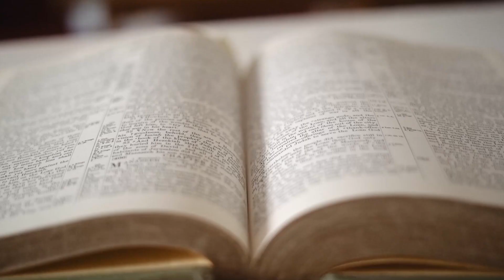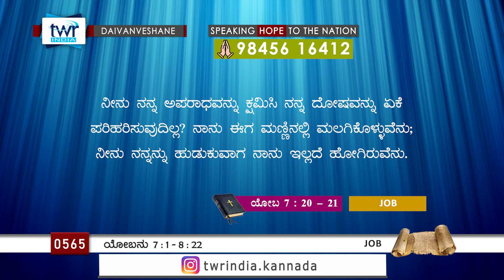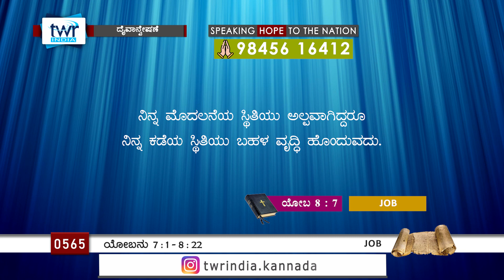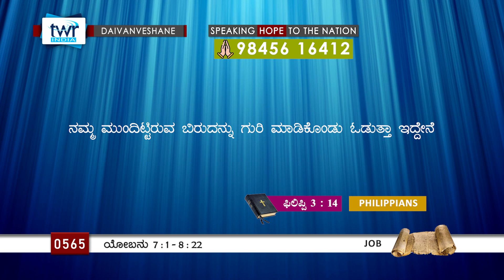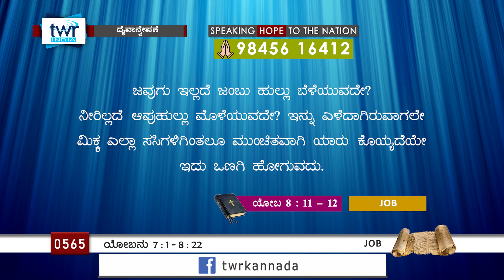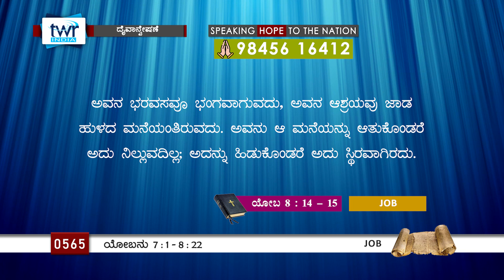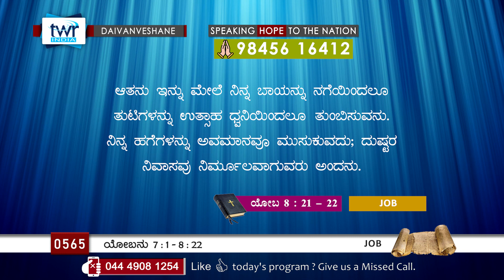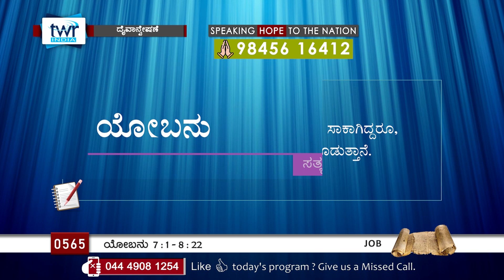TTB ಯೋಬನು 7:1 - 8:22 [#0565] Job (Kannada Bible Study) [2024]